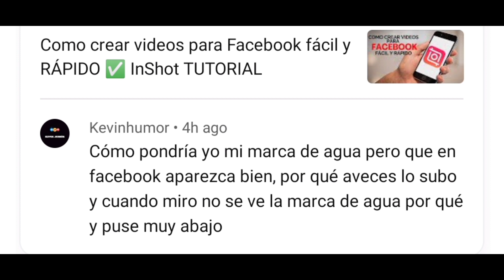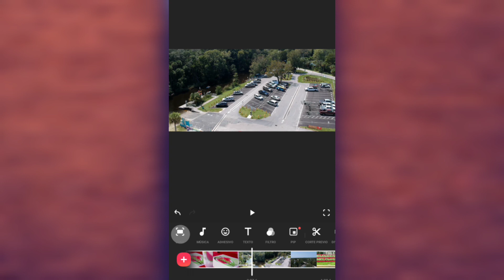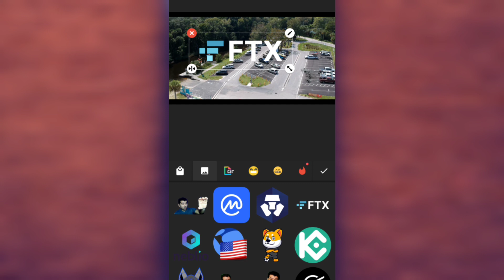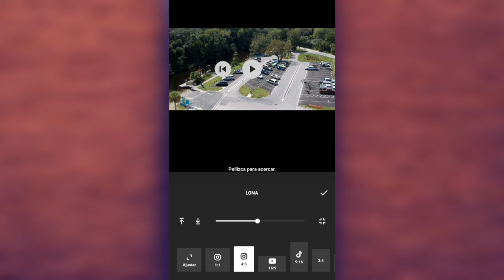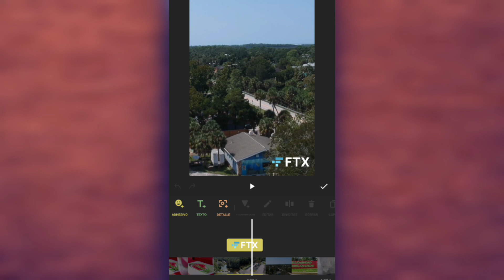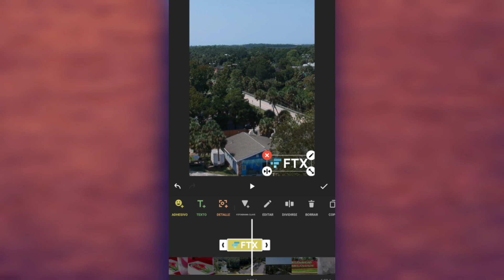Como Poner Marca de Agua en tus Videos? INSHOT APP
2022 Farandula on Youtube | Caraveomedia Studios